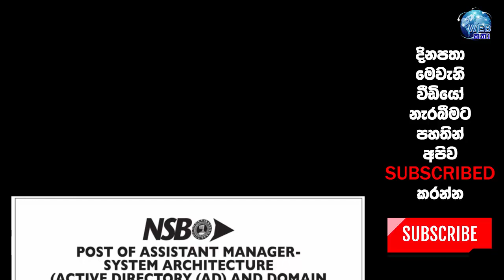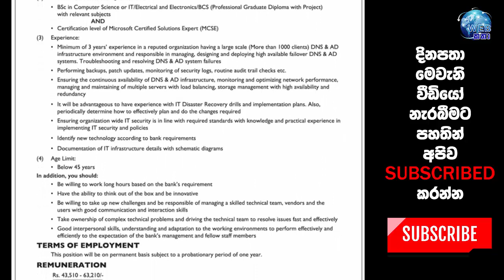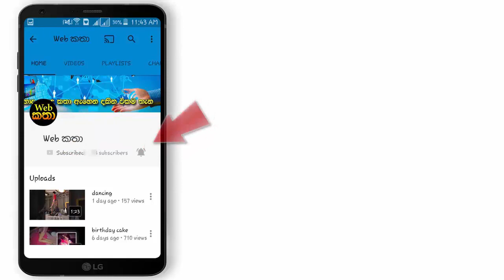NSB බැංකුවේ රැකියා පුරප්පාඩු මෙන්න - සුදුසුකම් ඇති අයෙක්නම් දැන්ම අයදුම් කරන්න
NSB බැංකුවේ රැකියා පුරප්පාඩු මෙන්න
සුදුසුකම් ඇති අයෙක්නම් දැන්ම අයදුම් කරන්න
අයදුම්පත් බාරගන්නා අවසාන දිනය 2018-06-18